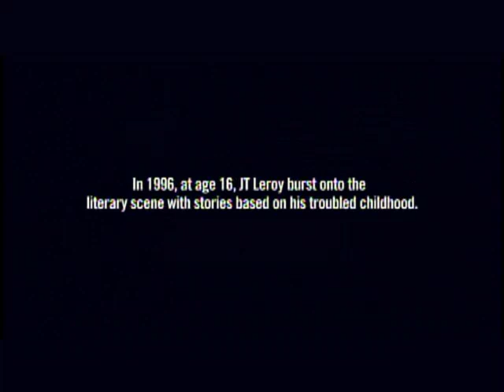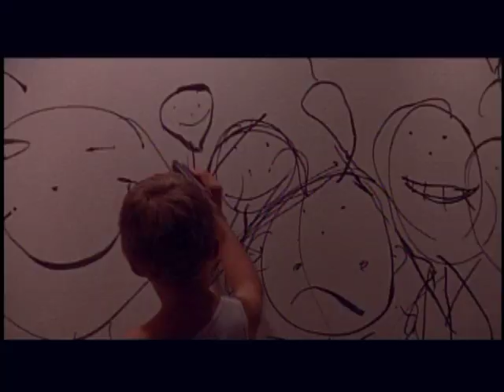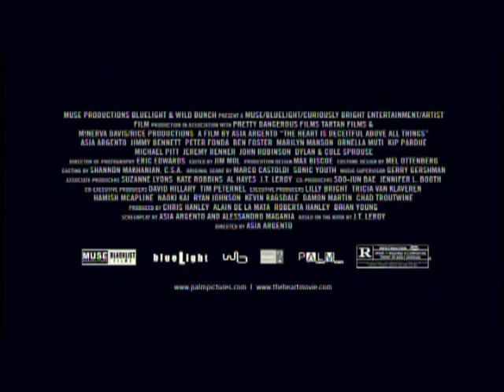THE HEART IS DECEITFUL ABOVE ALL THINGS Trailer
Official U.S. Theatrical trailer to Asia Argento's movie based on the controversial best selling book.